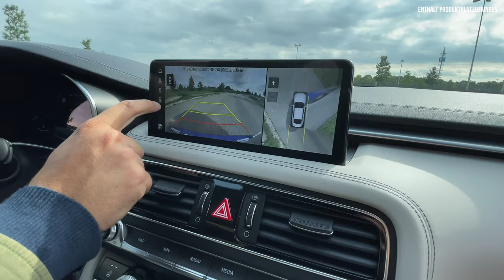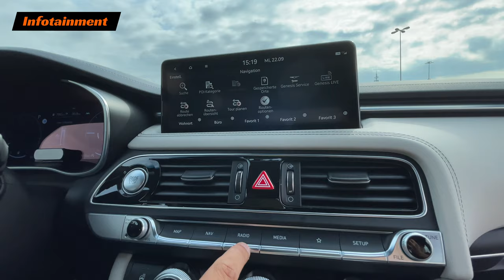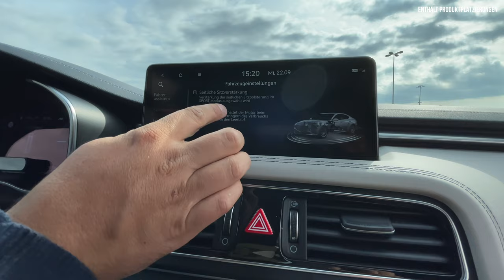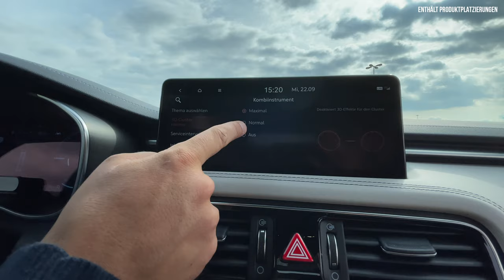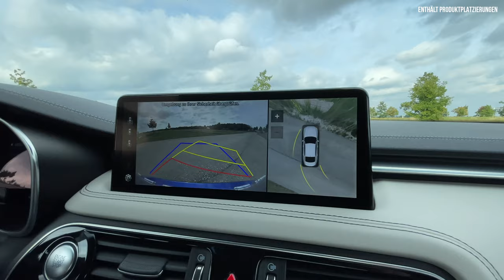Genesis G70 im Test (2021) So stark ist die Mittelklasse-Limousine ab 39.100€! Fahrbericht | Review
Hier gibt’s alle Infos zum (2021) Genesis G70. Falls ihr Bock auf: Fahrbericht | Review | Test | Reichweite | Allrad | Rückbank | Preis - zur Mittelklasse-Limousine aus Korea ab 39.100€ habt, dann: Schaut jetzt rein! 🖤

00:06 Intro
00:35 Review
02:30 Historie
04:30 Design
09:00 Kofferraum
10:00 Rückbank
12:00 Motor
13:50 Innenraum
21:00 Fahrt
27:00 Fazit
30:00 Preis

Einleitung:
- Shootingbrake ja schon bei uns auf dem Kanal
- hier jetzt der G70 als Limousine!

Historie:

- Koreanische/Asiatische Nobelmarken haben Schweren stand in DE gegen Audi, Mercedes und BMW
- negativ Beispiel: Lexus und Infiniti (nicht mehr in Europa)
- Zwischen 2014 und 2017 bot Hyundai eine große Limousine namens Genesis mit mäßigem Erfolg auf dem deutschen Markt an
- 2015 gegründet
- Verkauft In Asien, Nordamerika, dem Mittleren Osten und Russland
- Jetzt wagt genesis als eigenständige Marke den Markteintritt auch in Deutschland, der Schweiz und Großbritannien auch in Europa
- Bezeichnet sich selbst als koreanische Premium-Luxusmarke
- zuerst größerer G90 (neben Heimatmarkt: USA)
- Jetzt G80 und SUV GV80
- GV80 = Oberklassen SUV
- kleineren Modelle G70 und GV70 folgen jetzt
- G70 Shooting Brake exklusiv für Europa
- Zwei weitere EV-Modelle innerhalb des ersten Jahres auch in Europa
- Eines davon steht auf einer eigenen EV-Plattform wie Ioniq 5 und Kia EV6
- transparentes, günstigeres Preismodell
- Vertrieb: Online und in Show-Rooms
- Bisher nur: München, Zürich und London
- Genesis Personal Assistant:
- Werkstatt: Auto von zuhause abgeholt
- kostenlose Leihwagen
- Over the Air Updates

Wettbewerber:
- Audi A4
- BMW 3er
- Mercedes C-Klasse

G 70:
- Einstiegsmodell
- Sportlichste Baureihe von Genesis

Design

- Desinger:
- Luc Donckerwolke

- 4,69 m lang
- 1,85 m breit
- 1,40 m hoch
- 2,84 Radstand

- Ausstattungen: Premium, Luxus, Sport
- Scheinwerfer: Doppel-LED-Streifen
- Quad-Lamps
- der Grill: breit: Crest (Schild)
- läuft nach unten spitz zu

Seite:
- Bis B-Säule wie Limousine
- Dahinter stärkere D-Säule
- Limousinenheck
- Cw wert: 0,28

Heck:
- 330 Liter Kofferraum

- Kofferraum Shootingbrake: 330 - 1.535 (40 Prozent größer als Limousine)

Motoren:

- Vierzylinder 2.2 Diesel, Achtgang-Automatik, Heckantrieb, 200 PS, 440 Nm

- Vierzylinder 2.2 Diesel, Achtgang-Automatik, Allradantrieb, 200 PS, 440 Nm

- Vierzylinder 2.0 Benzin, Achtgang-Automatik, Heckantrieb, 197 PS, 353 Nm

- Vierzylinder 2.0 Benzin, Achtgang-Automatik, Heckantrieb, 245 PS, 353 Nm

- Vierzylinder 2.0 Benzin, Achtgang-Automatik, Allradantrieb, 245 PS

Bald:
- Stärkster G70 ist ein 3,3 Liter großer V6-Turbo mit 370 PS
- 1.700 kg
- Tank: 60 Liter

Innen:

- Innenfarben: Schwarz und Burgunder
- Fahrer geneigtes Cockpit
- Großes Infotainment-Displays
- breite Mittelkonsole
- Schubregler Automatik
- Drehregler für die Fahrmodi
- digitalen Instrumente
- Optional:
- Sitzheizung
- elektrisches Schiebedach
- Nappalederausstattung

Assistenten;
- Spurhalte- Assistent
- Smart Cruise Control
- Highway Driving Assist
- Forward-Collision-Avoidance Assist
- Lane Following Assist

Fazit:

- Stück ab vom Premium-Kuchen
- Wie?:
- guter Ausstattung
- progressivem Design
- Gute Preisen
- Aber:
- Schwer in DT
- Lange Garantie
- 5 Jahre Garantie
- Online Assistent
- Preis: ab 39.100 € (premium mit 197 Ps Benziner)

Für Anfragen aller Art:
jan@thecarcrash